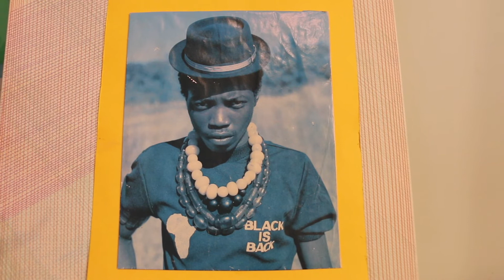Icon Freeye - " Makambo"